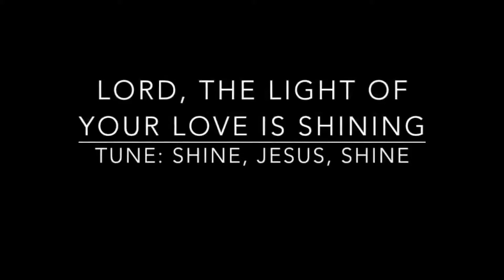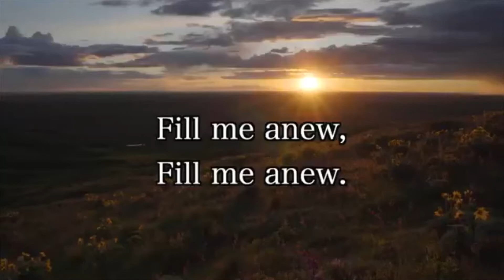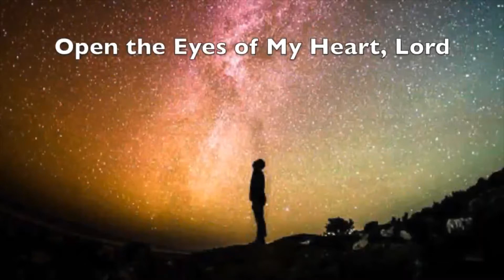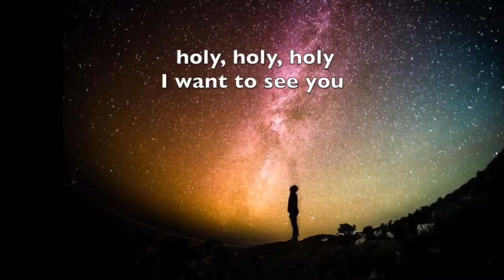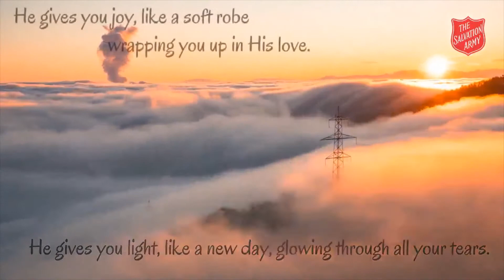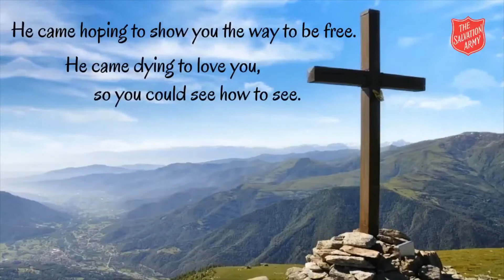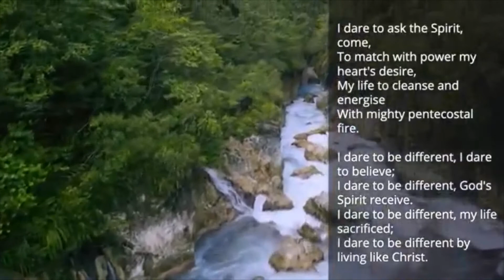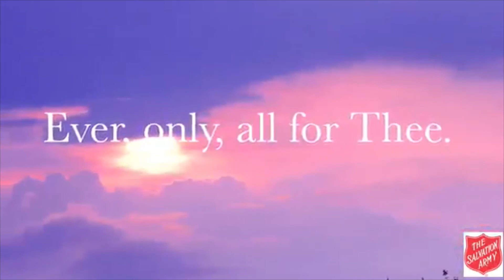The Sunday Word "Walk Worthy of your Calling" - The Salvation Army Bargoed 25 July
Virtual Church Gathering at The Salvation Army in Bargoed